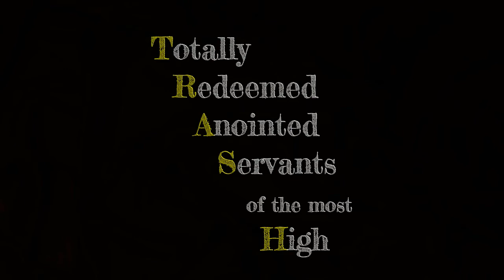"The Cornerstone"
T.R.A.S.H. Ministry
Mike Price
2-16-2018